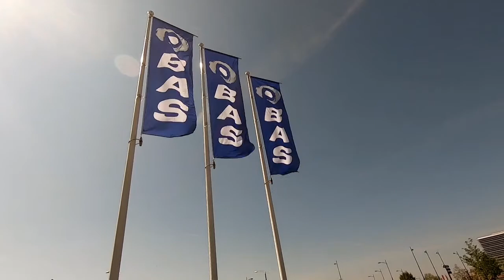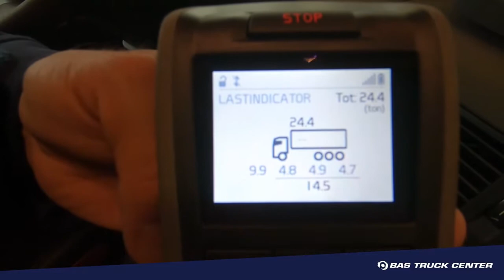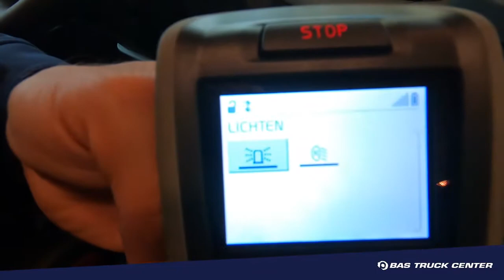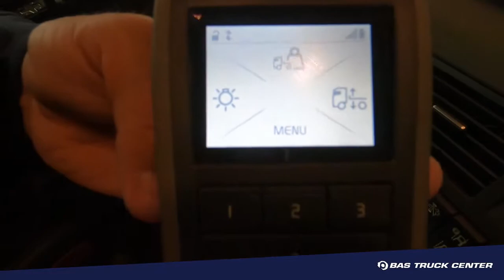Instructie - Volvo Work Remote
De Volvo Work Remote is een draadloze afstandsbediening waarmee onder andere het laden en lossen kan worden vereenvoudigd. Daarnaast is het mogelijk om diverse functies van de Volvo truck op afstand te bedienen. Je kunt bijvoorbeeld het rijniveau aanpassen, de motor starten en stoppen en de PTO instellen. De Volvo Work Remote biedt ook functionaliteiten zoals het in- of uitschakelen van de werkverlichting, zwaailampen en flitsers. Iedere Work Remote is ingesteld aan de hand van de opties die op de truck zitten en is dus per truck verschillend. John legt in deze film uit hoe je de Work Remote bedient en licht enkele functies toe.